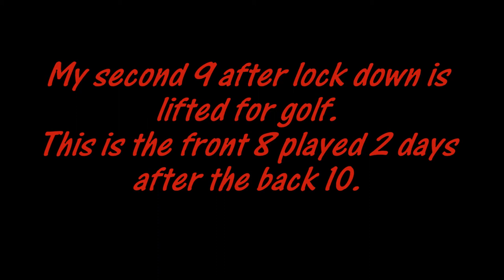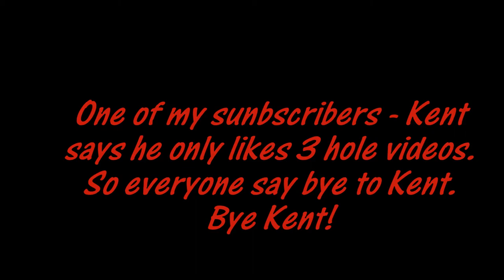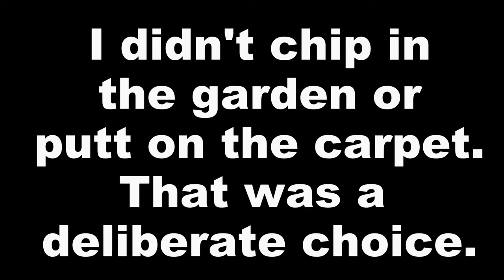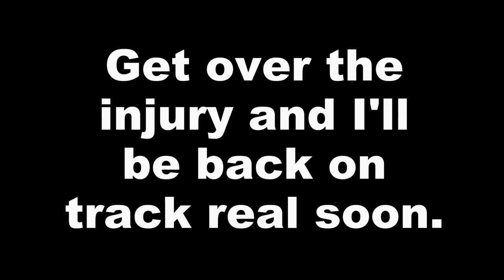Second 9 (front) after lock down is lifted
I get to play the front 8 after lock down is lifted 2 days after my first visit to the club for the back 9.

Will I play better or worse?